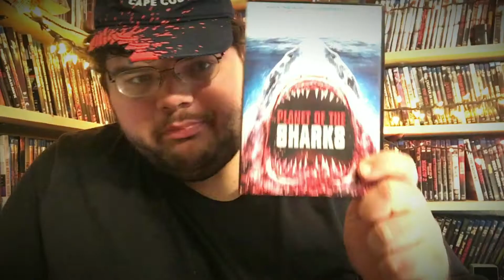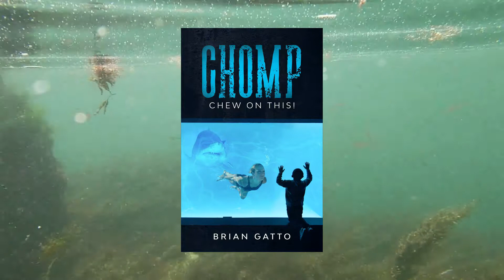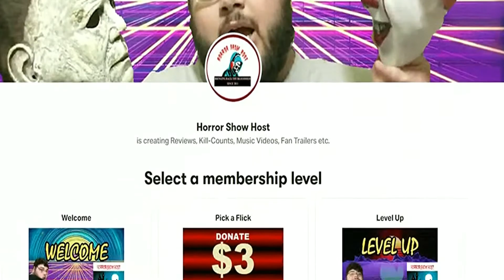Planet of the Sharks movie review (Shark Week)